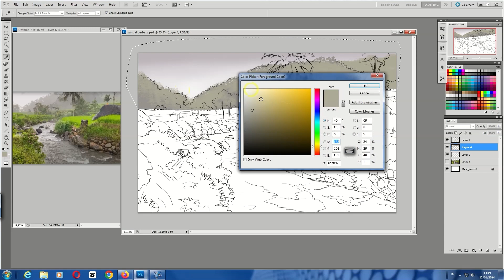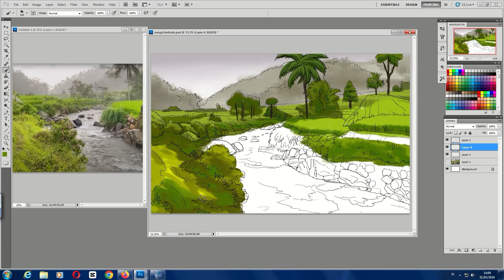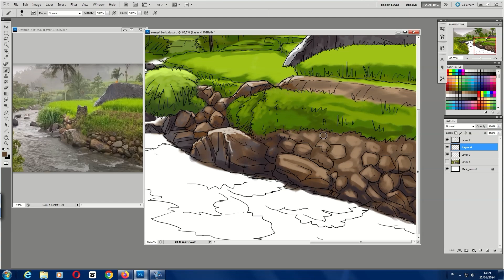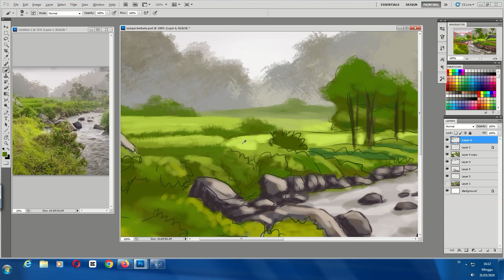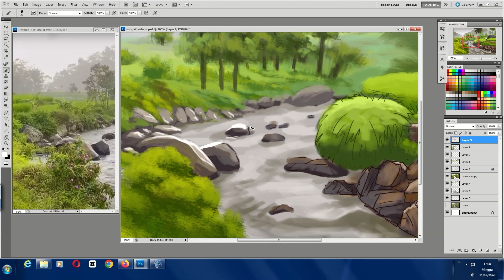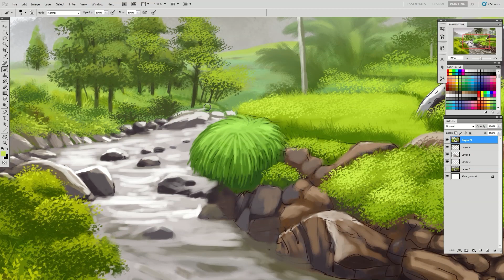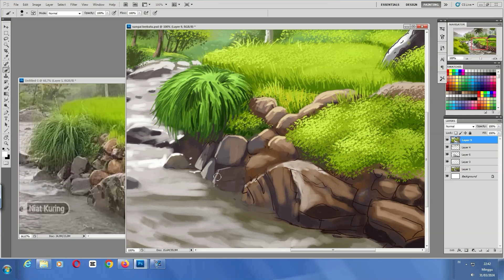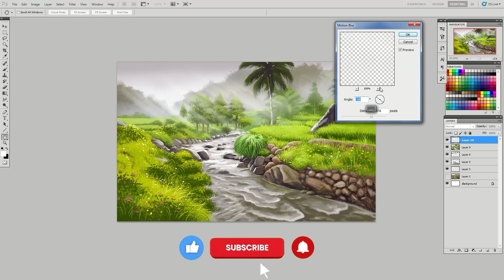PHOTOSHOP LANDSCAPE PAINTING /SUNGAI BERBATU.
Hai saya Casidi
 PHOTOSHOP LANDSCAPE PAINTING /SUNGAI BERBATU.,Pada Video ini kita akan mengulas cara melukis di Photoshop dengan menggunakan photo /gambar  sebagai referensi. digital hanya dengan beberapa langkah. Selain itu, Lukisan Digital mudah dilakukan
menggunakan Photoshop.
Saya juga akan menunjukkan kepada Anda  sketsa wajah awal dengan menjiplak foto. Ini cara yang bagus dan mudah untuk melatih keterampilan melukis Anda. Selain itu, ini mungkin sedikit menyemangati  dan membuat Anda tetap termotivasi.
Video ini juga terkait dengan:
Painting Effect in Photoshop,
effect color pencil painting ,
crayon effect photoshop ,andscape painting digital,
digital painting landscape tutorial photoshop ,